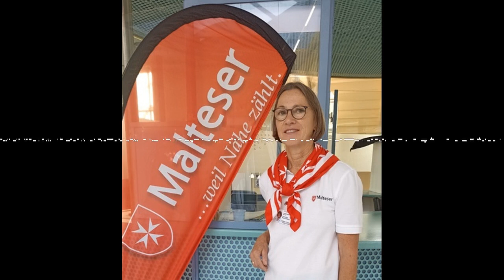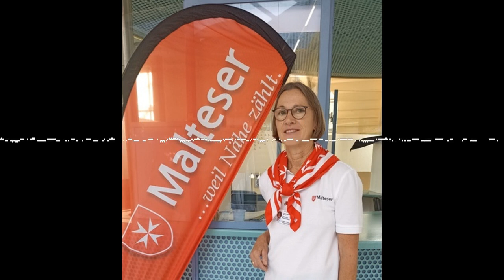"Sie sind ein Engel" - Malteser Momente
Das Münchner Klinikum Großhadern ist das zweitgrößte Krankenhaus in Deutschland. Als Patient kann man sich in dem riesigen Gebäudekomplex schon einmal verlaufen. Wer auf Nummer sicher gehen möchte, dass er die richtige Station im Klinikum auf Anhieb findet, kann sich von den ehrenamtlichen Helferinnen des Malteser Patienten-Begleitdienstes zum Behandlungszimmer führen lassen.

Wir haben die Patienten-Helferinnen bei der Arbeit besucht und unter anderem mit Monika Anker-Gramlich gesprochen, die den Einsatz der Helferinnen ehrenamtlich koordiniert. Rückmeldungen von Patienten wie "Sie sind ein Engel, Sie haben mir die Angst genommen" motivieren Monika Anker-Gramlich und die Helferinnen, sich jede Woche aufs Neue im Patienten-Begleitdienst zu engagieren.

Erstveröffentlichung dieses Podcasts: Oktober 2023